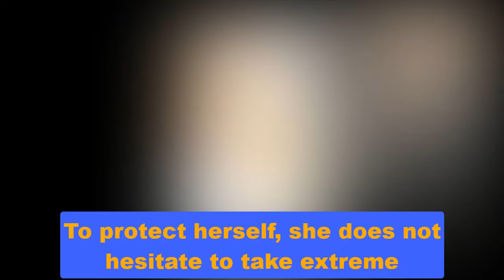General Hospital Spoilers Next Week July 22 - July 26 | GH Spoilers Next Week 7/22/2024